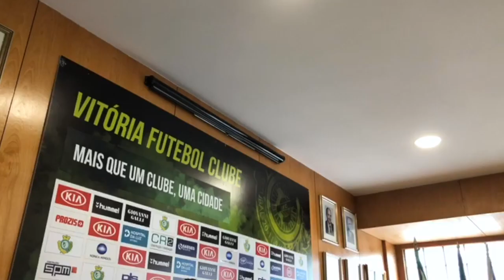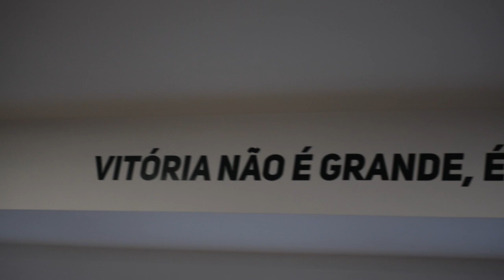Apresentação Treinador Bruno Ribeiro - Juniores